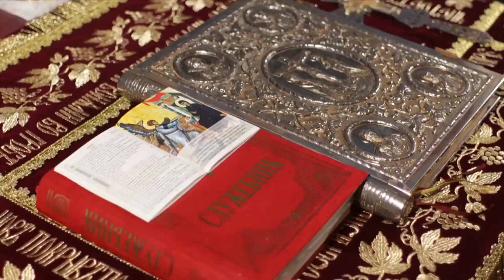Tv Tera Ritamot na gradot Lambe del od proektot Makedonijo vo srce te nosime 21 06 2023